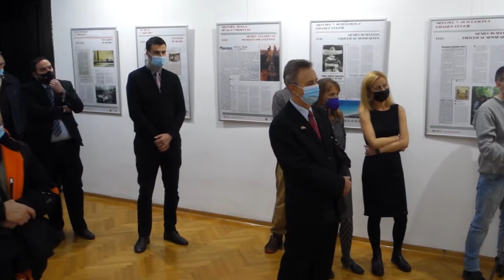Мексико у историјској штампи Србије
Универзитетска библиотека „Светозар Марковић” и Амбасада Мексика у Србији  приређују 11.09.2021. у 11 часова у свечаном холу на првом спрату промоцију дигиталног портала „Мексико у историјској штампи Србијеˮ и отварање изложбе под истим називом. Дигитални портал презентује 353 чланка из историјске штампе Србије о Мексику у периоду од 1844 до 1953, а на изложби су на паноима представљени најзанимљивији чланци са портала.

На догађају ће се присутнима обратити управник Универзитетске библиотеке проф др Александар Јерков и Амбасадор Мексика у Србији, Његова Екселенција Карлос Исауро Феликс Корона.

Портал „Мексико у историјској штампи Србијеˮ садржи вредне материјале који сведоче o начину на који је штампа у Србији у континуитету и пре успостављања дипломатских односа Србије и Мексика исказивала интересовање за догађаје у Мексику и пратила све важне развојне путеве ове, географски удаљене, али очигледно по свим другим критеријумима Србији блиске земље. Из овога се може закључити да је успостављање дипломатских односа 1946. године само врхунац већ постојећих културних, друштвених, научних, привредних и других веза које су постојале између два народа у претходном периоду. Материјали презентовани на порталу указују на богатство ових веза кроз разноврсност тема у које су сврстани презентовани чланци. Девет тема које покривају готово све аспекте друштвеног живота једне земље, од привреде, преко образовања па до спољне и унутрашње политике, омогућиће заинтересованим истраживачима, студентима, али и најширој популацији грађана Србије и Мексика да сагледају богатство односа два народа и две државе.

Изложба „Мексико у историјској штампи Србијеˮ доноси обиље живописних фотографија  и још више интересантних историјских слика о Мексику из историјске штампе Србије у периоду од 1844. до 1945. године. Ако усвојимо закључак да новинска издања представљају одличан пресек интересовања, расположења и општих ставова једног друштва у дужем временском периоду,  онда је интерсовање српске јавности и њено познавање прилика у Мексику, на основу увида који пружа ова изложба, било велико и у периоду за који данас генерално сматрамо да није карактерисан значајним везама Србије и Мексика. Чињеница да је још 1844. године једна новина на српском језику донела чланак о тада далекој и егзотичној земљи Мексику, а да се број сличних чланака пропорционално увећавао како је број новинских издања растао током наредних деценија, говори нам јасно о дубоким везама које већ готово два века повезују народе Србије и Мексика, а које су крунисане и заокружене успостављањем дипломатских односа пре 75 година. Широк опсег тема, детаљно и правовремено извештавање српске штампе о догађајима у Мексику и преовлађујуће позитивни тонови који прате помињање Мексика у српској штампи најбољи су показатељи пријатељских осећања и ставова према Мексику које српска јавност гаји од средине 19. века. Изложба „Мексико у историјској штампи Србијеˮ ће својим садржајим очарати, забавити и информисати посетиоце о историји односа Србије и Мексика који су многоструки и сежу дубоку у историју оба народа.